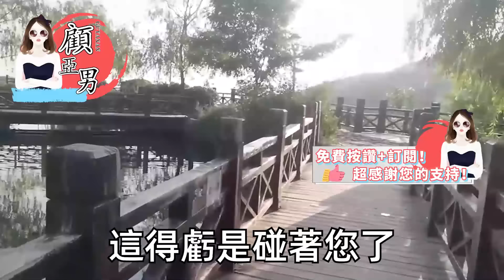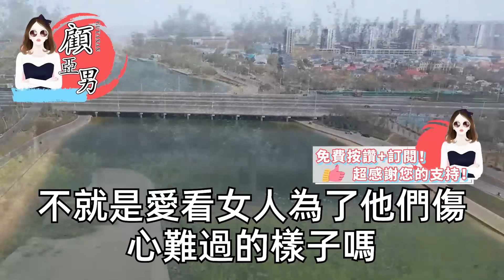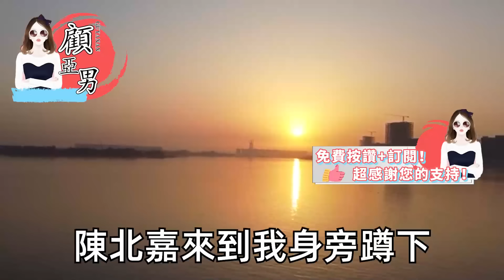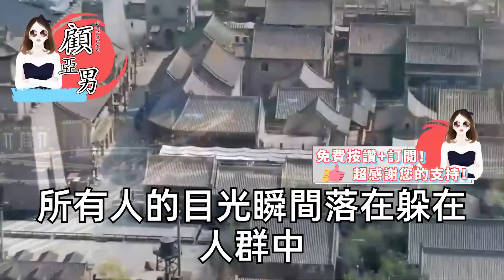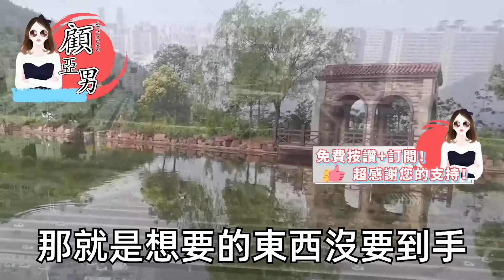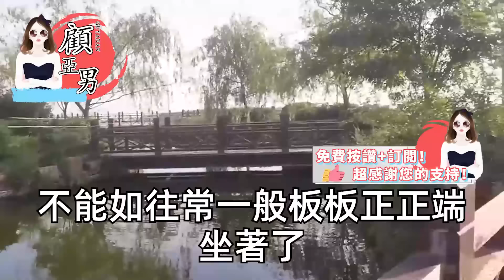三周年紀念日 他難得秀恩愛，我打電話問 這女的是誰，他罵我老眼昏花 自己都不認識，下一秒我手機便收到酒店消息，親眼見證他的出軌我走了，再見面 他像被雷劈了一樣【顧亞男】【高光女主】【爽文】【情感】